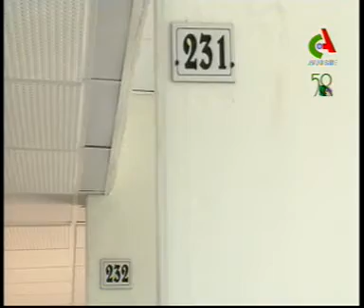algerie,Bechar,nveaux marchés couverts.